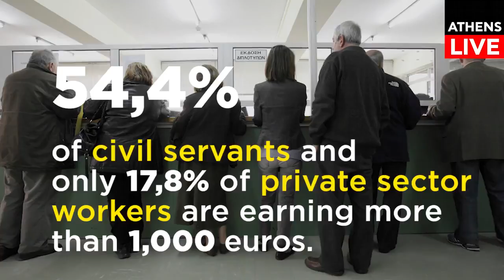Greek Labor Institute's annual report 2016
The state of workers and households in Greece after eight years of crisis.